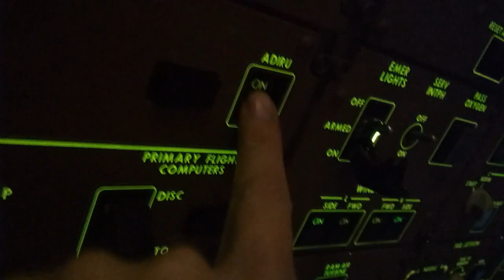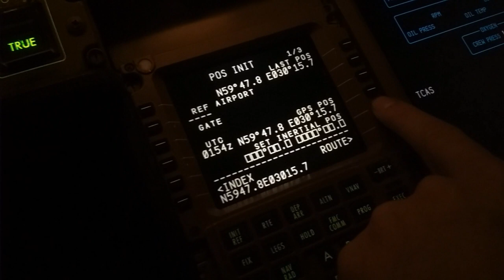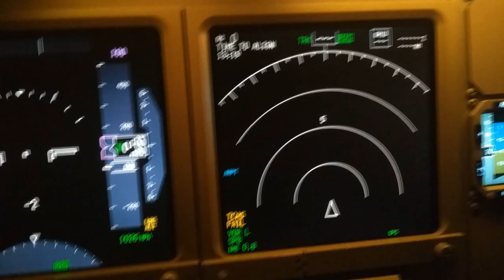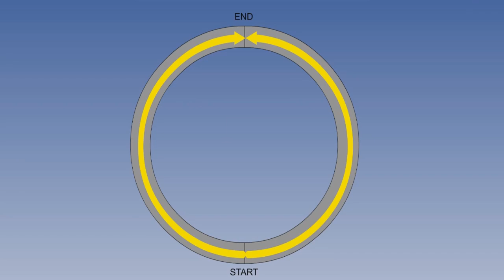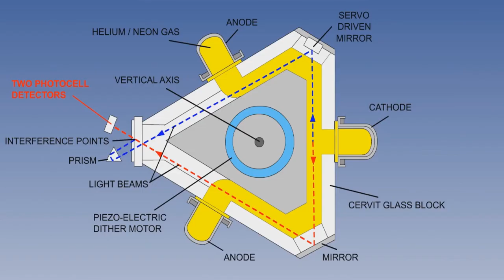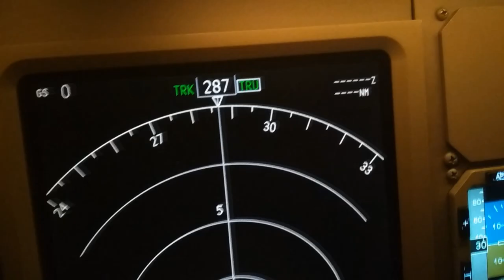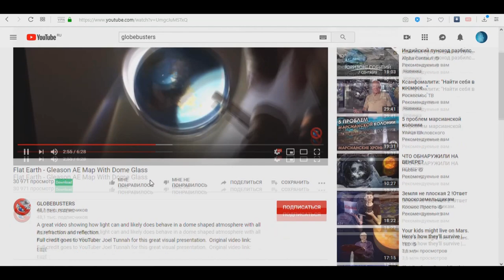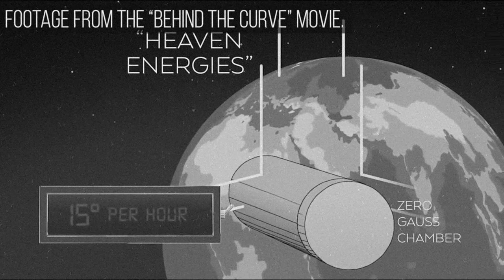Плоская Земля и лазерный гироскоп. Эпичный фейл плосковера.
Сказ о лазерном гироскопе, форме Земли и том как обделался известный плосковер Боб Кнодел (Bob Knodel).
Для изучения:
5. Фильм "За изгибом"/ "Behind the curve" movie